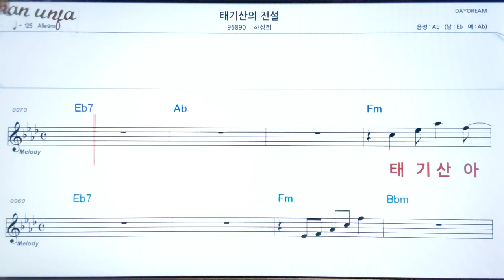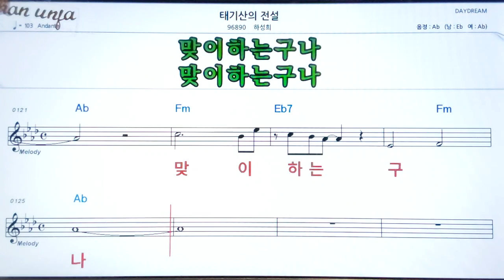태기산의 전설/하성희👍악보, 기타 코드,가사,Karaoke*가라오케 반주